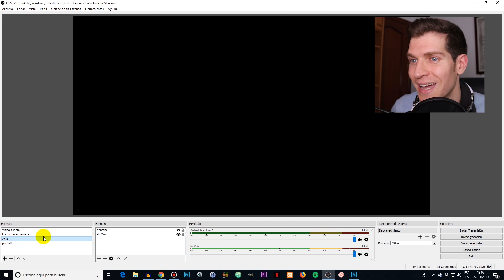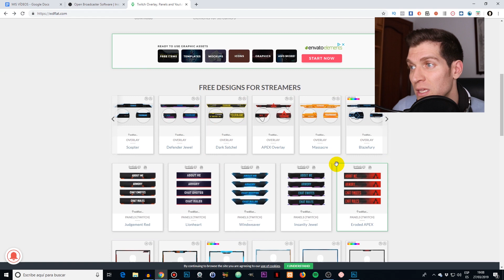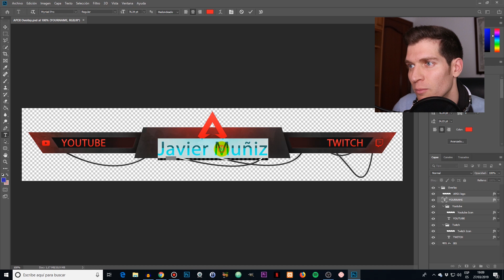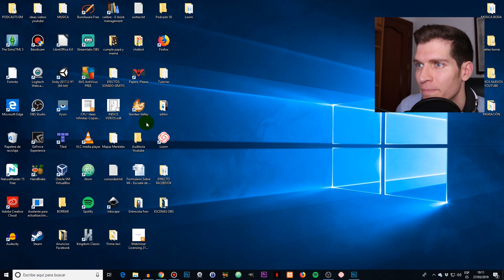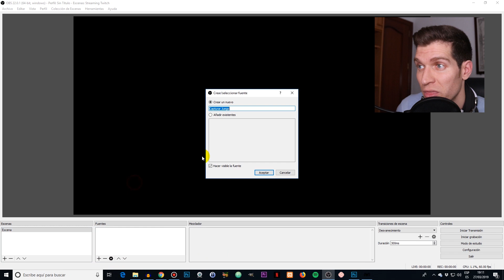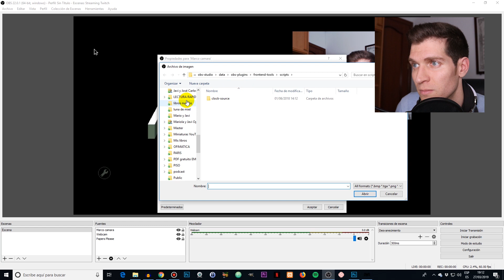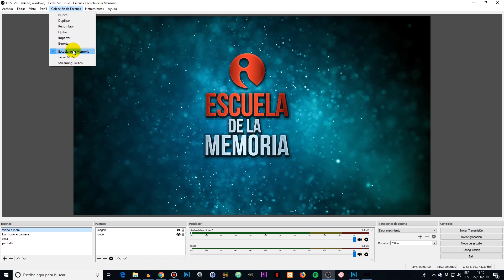💻 Cómo Crear Colecciones de Escenas en OBS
¿Sabías que puedes crear varias colecciones de escenas en OBS para usarlas con distintos juegos y formatos? En este tutorial te voy a explicar, paso a paso cómo crear estas colecciones de escenas de forma gratuita para que las uses en tus gameplays o tus streamings.